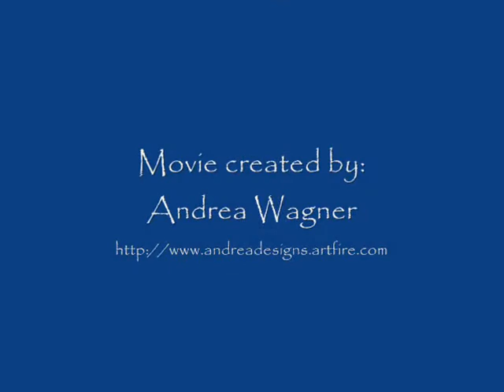ENTWINED VINES STUDIO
Handmade jewelry studio.
To make a purchase or to see more items, please